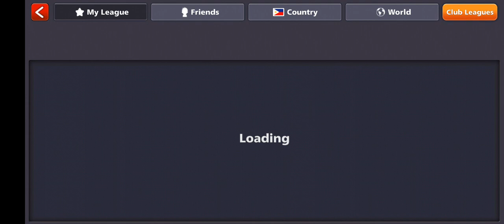let,s get this Ring CAIRO KASHBA 🎱 ball pool